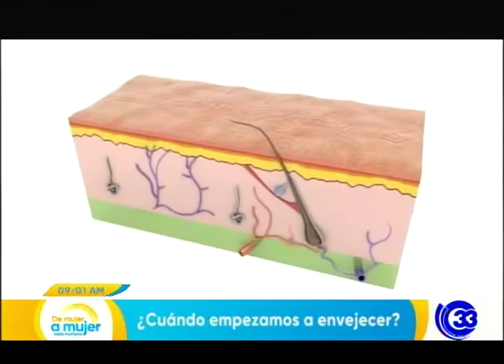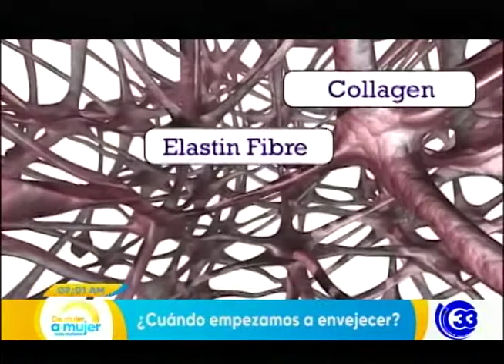CUANDO EMPEZAMOS A ENVEJECER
El paso de los años es algo que preocupa tanto a hombres como a mujeres. Muchos desde temprana edad se vuelven esclavos de los tratamientos de belleza para cuidar su aspecto y otros no dudan en recurrir a la ayuda del bisturí para detener el paso del tiempo.
¿Sabemos en realidad a que edad comenzamos a envejecer?